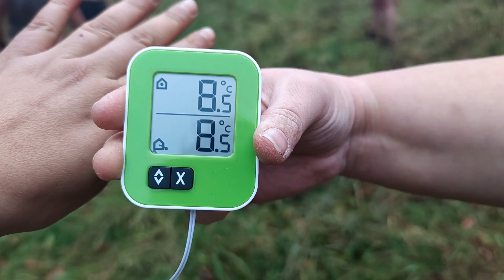3 Tage Überleben mit drei Scheiben Brot und Äpfeln vom Straßenrand